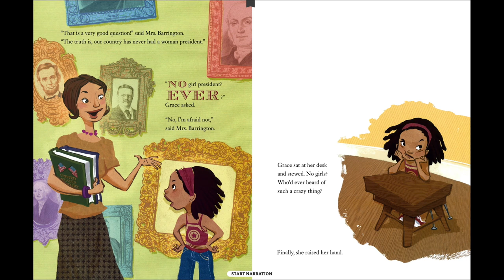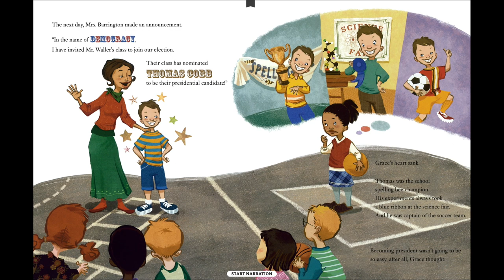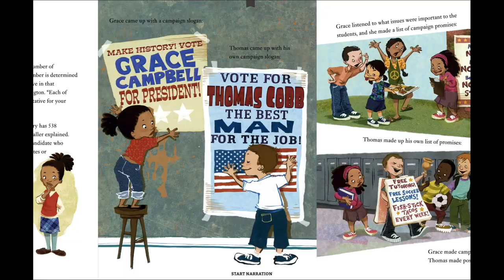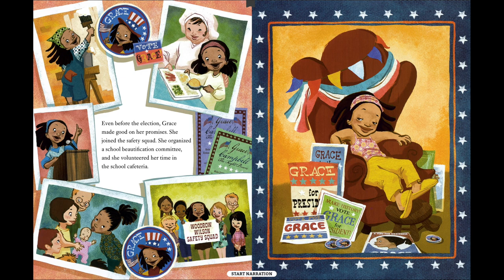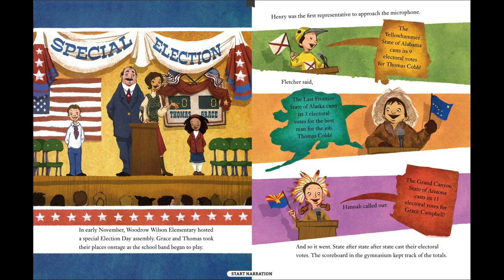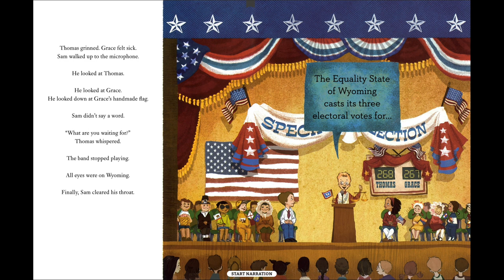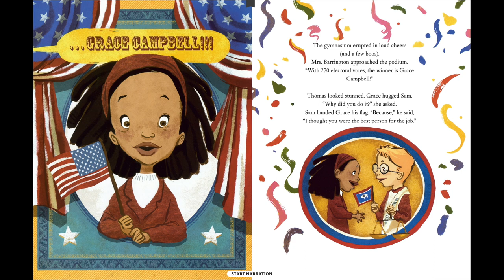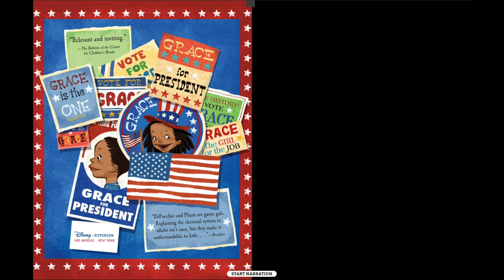Grace For President By: Kelly DiPucchio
When Grace's teacher reveals that the United States has never had a female president, Grace decides she wants to be the nation's first and immediately jumpstarts her political career by running in her school's mock election! The race is tougher than she expected: her popular opponent declares that he's the "best man for the job" and seems to have captured the votes of all of the class's boys. But Grace is more determined than ever. Even if she can't be the best man for the job, she can certainly try to be the best person!

This timely story not only gives readers a fun introduction to the American electoral system but also teaches the value of hard work, courage, independent thought -- and offers an inspiring example of how to choose our leaders.